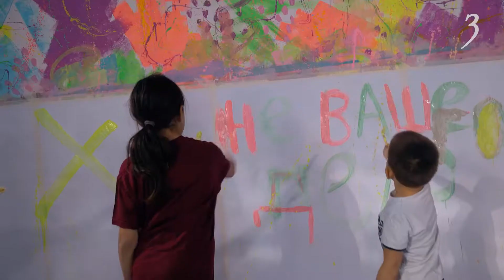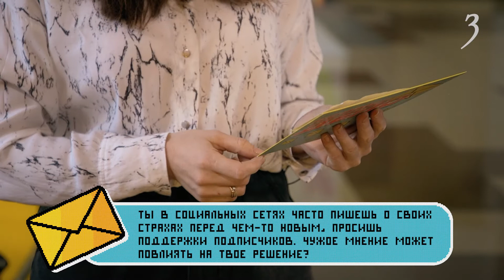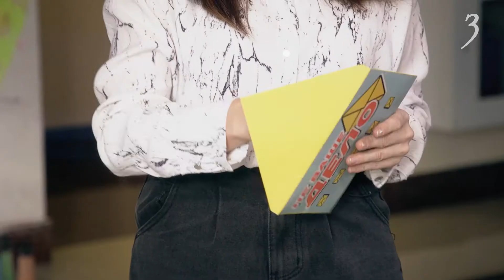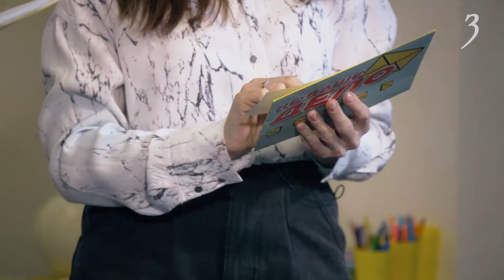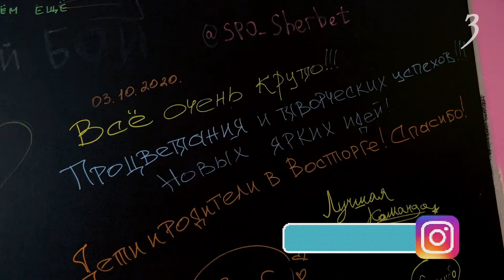Студия отдыха и творчества «Пятна» в Чите | НЕ ВАШЕ ДЕЛО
Здесь не задерживаются надолго уборщицы, а вот детей – оторвать невозможно. Тут даже для того, чтобы достать лист бумаги - нужна сильная мужская рука. А ещё здесь есть краски. Одни из них превращают старый бабушкин сервант - в мексиканский, другие – созданы для брызг и веселья.
В новом выпуске проекта «Не ваше дело» - Анастасия Метелица и ее студия творчества.